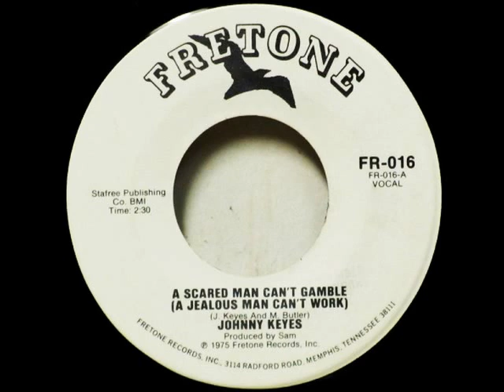Johnny Keyes - A Scared Man Can't Gamble (A Jealous Man Can't Work) (1975)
Promotional single from 1975 (Fretone Records FR-016)
Songwriters: Johnny Keyes & M.Butler